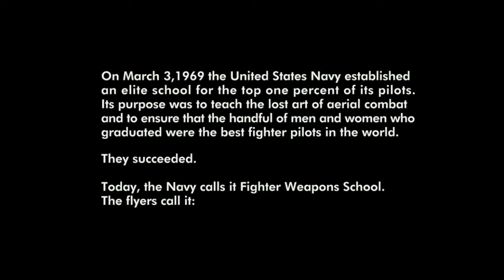Call Sign: "Snoopy"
"Here's the World War I Flying Ace, on his way to the Danger Zone!"

This video is labeled as "Not being made for kids", but is also set as not being restricted to people over 18. I have chosen these settings so that this video can be viewed freely by anyone. This video was not made for any particular age group, and can be viewed by everyone.